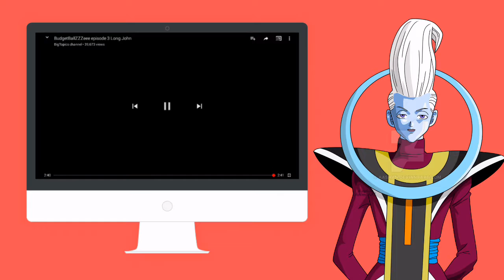Whis Reacts to BudgetBallZeeeeeee Part 3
IDK HOW TO DO THIS